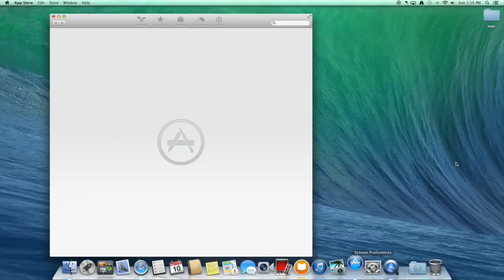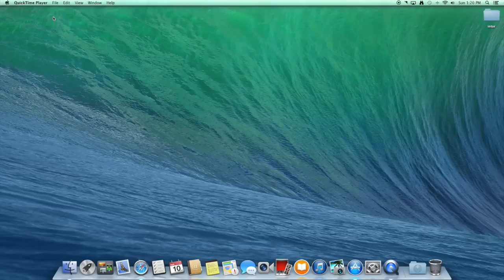Let's play the Sims 2 super collection on mac